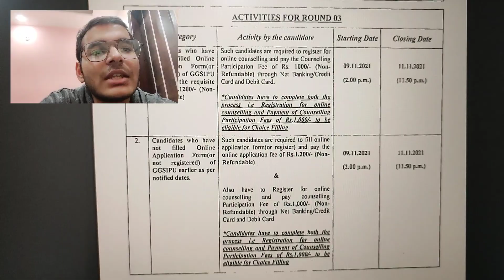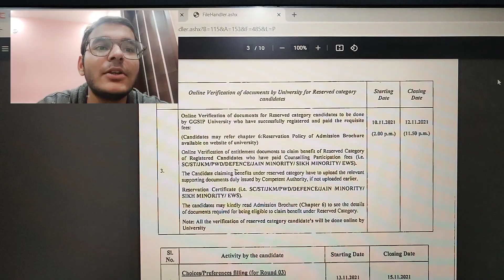Fresh Registration for IPU B. Tech | Admissions 2021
My gears.
My laptop
gorilla tripod
standing tripod
mobile camera used(new)
mobile camera used(old)
table plant